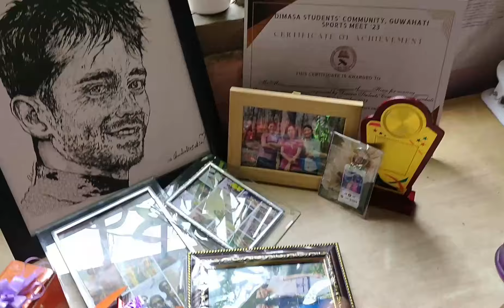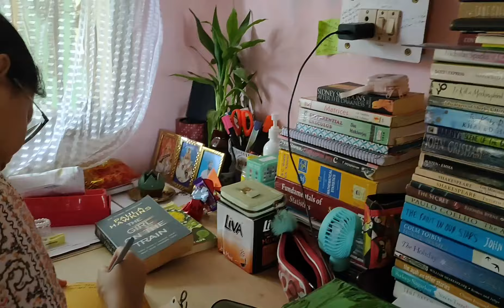Last day with University friends 🥺❤️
Hello guys!! This video includes the last meet with my Hostel friends and Department friends. Didn't know...our UG life would end so soon. A lot of memories has been made and captured in this 3 years.  Saying goodbye was tough with these guys... I will forever cherish the memories and moments made with them❤️❤️.